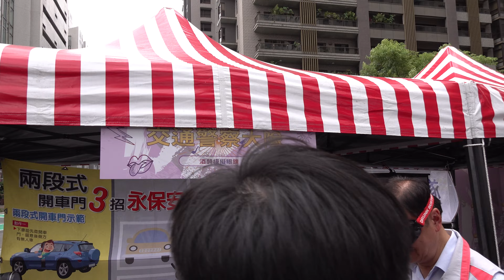112年7月22日中壢市銀河廣場市長張善政蒞臨青春饒舌秀無雙樂團X闖關市集熱舞演出KDANCE STUDIO「台網TNTV中網CTTV華網TVTV中華網TVCS陸視MLTV陸網TVTS民網TVPS」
112年7月22日中壢市銀河廣場市長張善政蒞臨青春饒舌秀無雙樂團X闖關市集熱舞演出KDANCE STUDIO
主持人:鏝鏝
這個暑假什麼活動最青春、最𝐑𝐄𝐀𝐋？
不能錯過7/22(六) 青春饒舌秀！

Real Cool | 精彩青年饒舌演出 X 闖關市集

Real High | 多組專業演出High翻現場
繞舌歌手美麗本人 Dr. Beauty  無双樂團
熱舞演出-KDANCE STUDIO
Real Fun | 現場互動抽大獎
112年青春專案 青春饒舌秀
活動時間：7/22(六) 14:00-17:00
活動地點：中壢銀河廣場(中壢元化路SOGO百貨對面廣場)